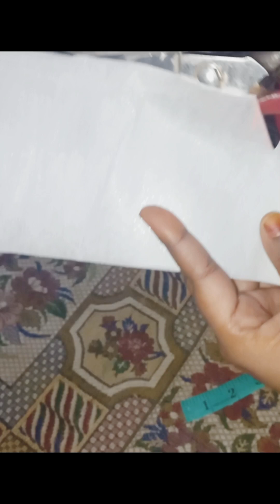v cutt cuff sleeve cutting nd stitching letest cuff sleeve design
beautiful nd letest cuff sleeve design stitch nd cutting  very easy method